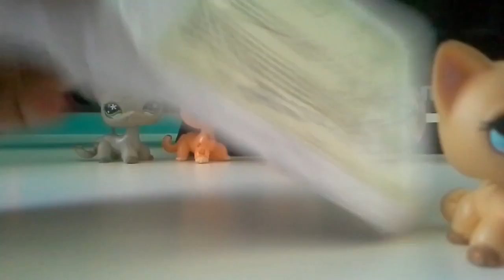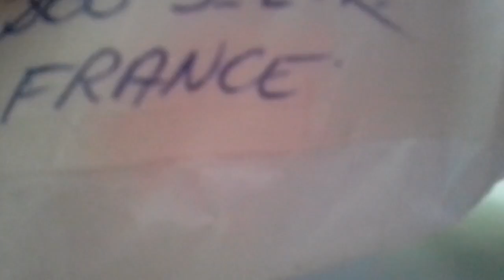Mon nouveau LPS de ebay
Je le rêve depuis 2 ans et je les ENFAIN OMG !